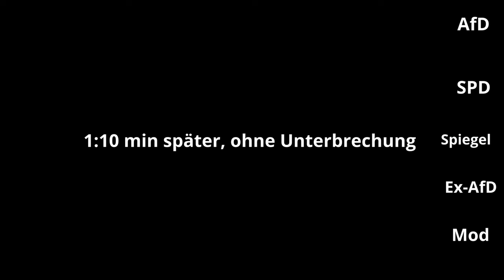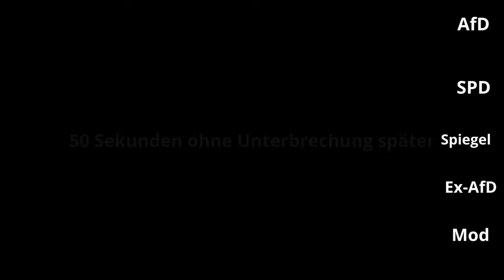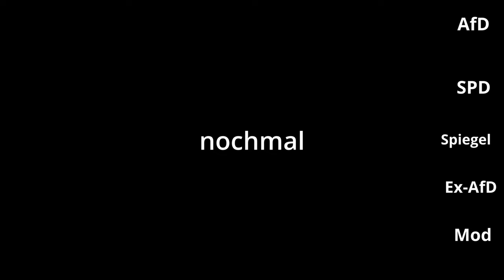Wie Stephan Brandner (AfD) in der Phoenix-Runde den Politmedienbetrieb völlig demaskiert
Auf welche Weise Stephan Brandner (AfD) in einer rekordwiderwärtigen Talksendung bei Phoenix am 22.2.204 die Fassung bewahrte und die anderen Gäste und Moderatoren um so mehr demaskierte, je länger die Sendung dauerte, darum und um anderes geht es in diesem Video. Auffällig war neben der "Moderatorin", die durch ewig lange framende Fragen ebenso viel Zeit beanspruchte wie die anderen Gäste der SPD-Bundestagsabgeordneter Markus Fiedler, der durch besonders primitive, herabwürdigende und beleidigende Äußerungen auffiel, also genau dem, was er selbst der AfD vorwirft. Gäste waren außerdem Ann-Kathrin Müller (Spiegel) und ein "Kronzeuge", der 2015 aus der AfD ausgetreten ist.

0:00 Einleitung
0:48 Ausschnitte Phoenix-Runde (mit Zeitzähler)
37:34 Kommentar
40:38 Auschnitt Phoenix-Runde (mit Zeitzähler)
40:47 Kommentar
46:28 Auschnitt Phoenix-Runde mit Zeitzähler
47:01 Kommentar
51:04 Auschnitt Phoenix-Runde mit Zeitzähler
51:12 Kommentar

Beteiligte:
- Anke Plättner, "Moderation"
- Andre Yorulmaz, ehem. AfD-Mitglied und Protagonist in der Doku „Wir waren in der AfD“
- Ann-Kathrin Müller, Der Spiegel
- Sebastian Fiedler (SPD), MdB
- Stephan Brandner (AfD), stellvertretender Bundessprecher

Für Unterstützung bedanke ich mich sehr, jeder Euro hilft:

Bankverbindung
Politik, Psychologie & anderes
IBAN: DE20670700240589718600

Nachrichten:
Lion Media

Compact – Nachrichten

MMnewsTV – Kommentierung